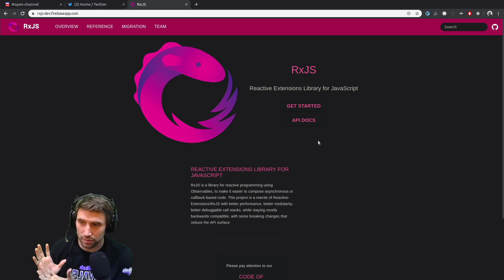vod 504555015 offset 1952